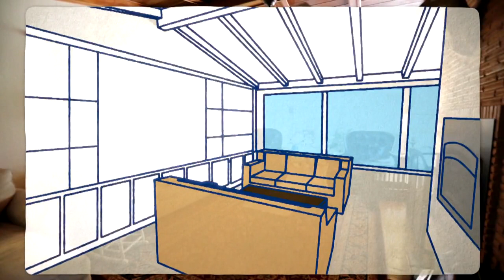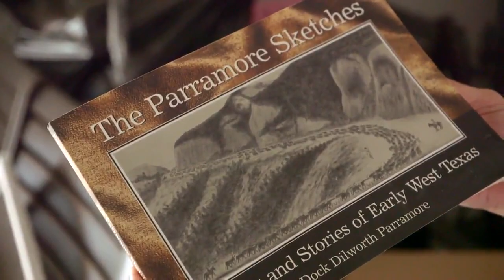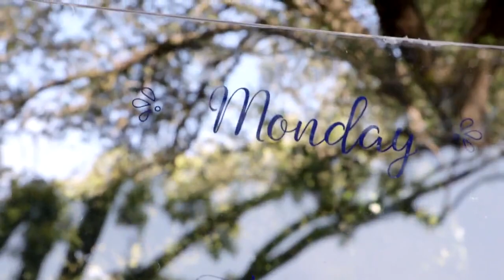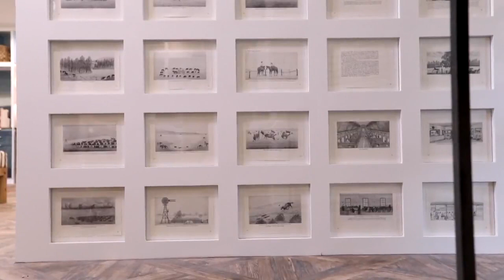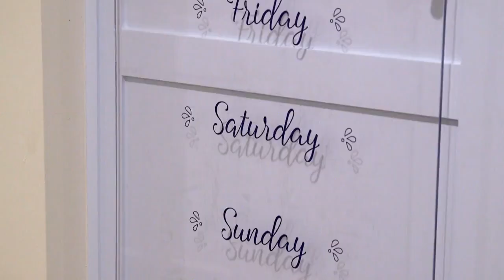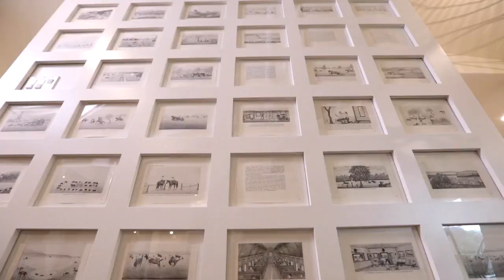One Of A Kind S01E03 A Storied Style